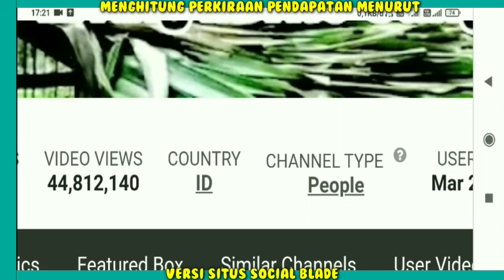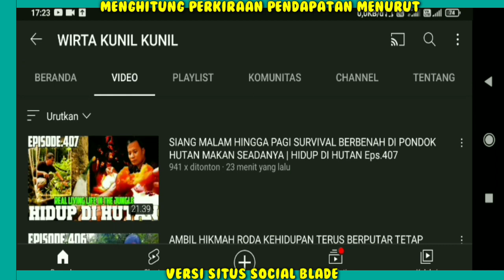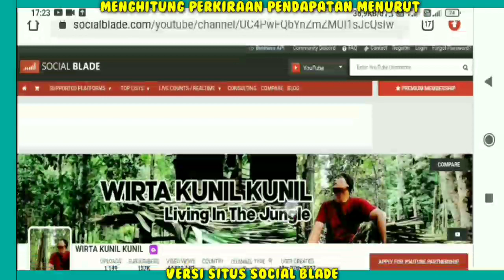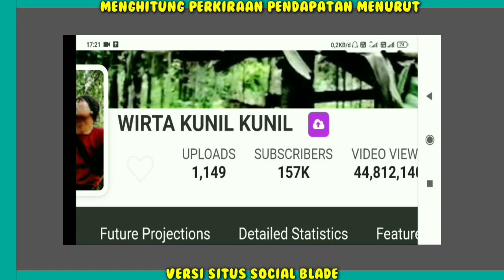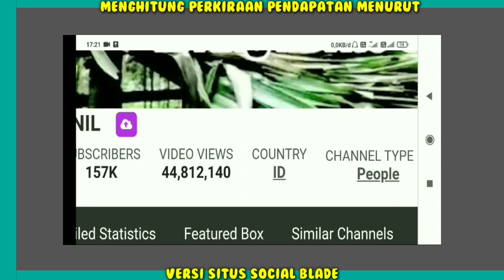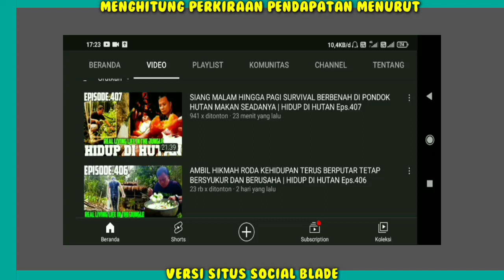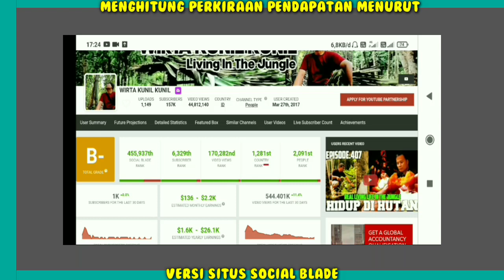Full RezekiNYA!! Gaji Wirta kunil Kunil Dari YouTube..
Semua penghasilan youtuber yuk cek,

Hai Guys...
Pada video kali ini kita sama-sama akan membahas/Mereview penghasila/Gaji Fantastis dari setiap youtuber di seluruh dunia menurut SITUS SOSIAL BLADE,

Penghasilan Wirta kunil kunil setiap bulan dari youtube,
Pendapatan Wirta kunil kunil Perbulan Dari Youtube,